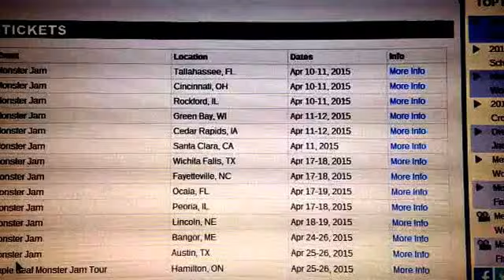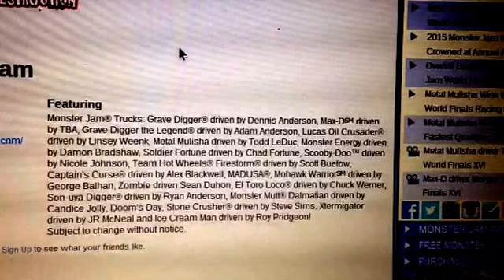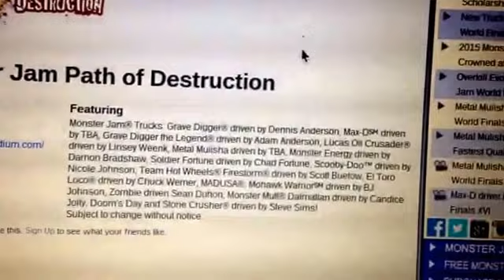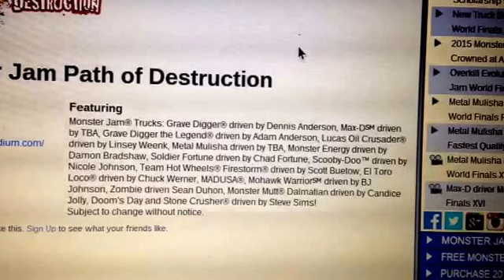Monster jam path of destruction line up